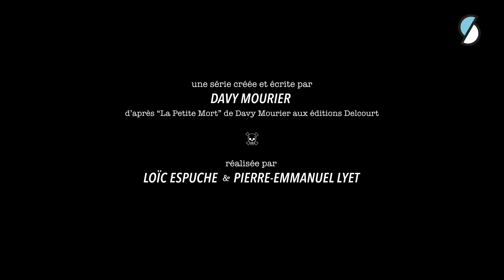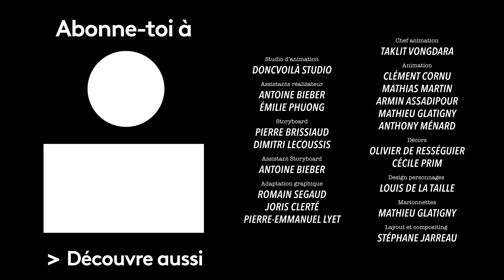Une nouvelle découverte - La Petite Mort S2 #2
➡ Les épisodes 1 à 9 de la S2 sont sur france.tv

Petite Mort subit un cruel poisson d’avril d’Audrey et entraîne Ludo dans une exploration secrète. Ils vont découvrir le mystère de l’armoire scellée dans le grenier.
👇 Il y a plein de choses à voir dans la description 👇

Plus de Davy Mourier !

Le destin d’un jeune faucheur, incarnation de la Mort pour les vivants qui aimerait davantage devenir fleuriste que d’embrasser la funeste profession de son père. La petite mort, le personnage central, est en plein apprentissage de la vie …et surtout de la Mort avec toutes les interrogations paradoxales et existentielles que cela peut soulever.

Une série créée par Davy Mourier.